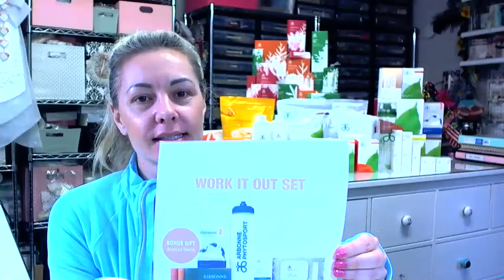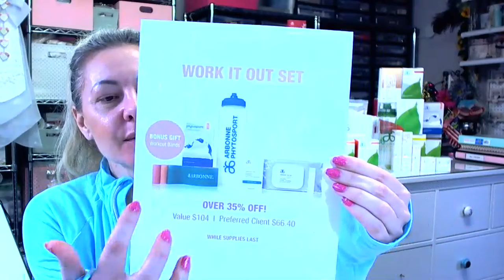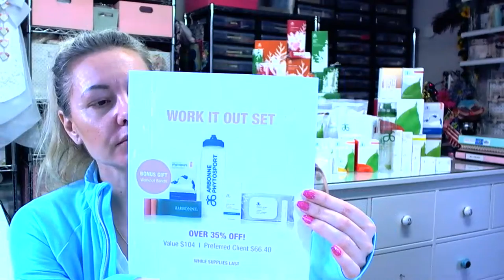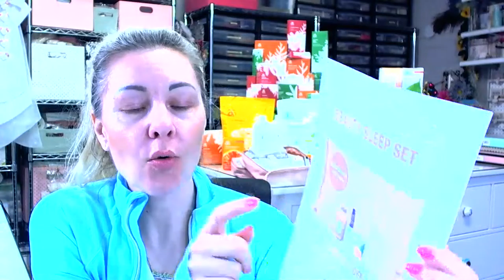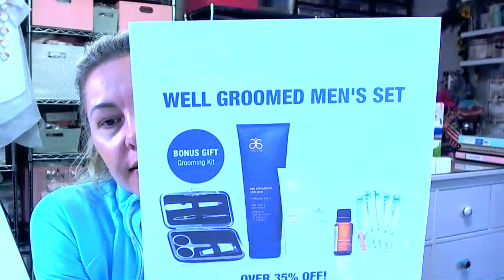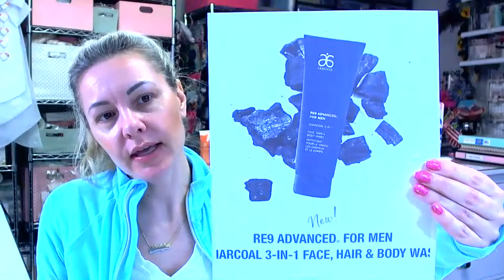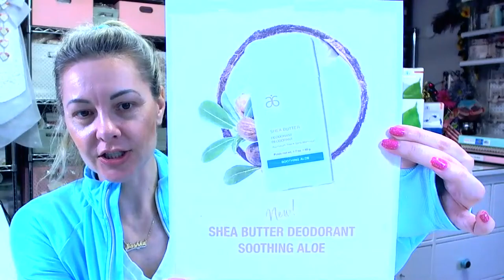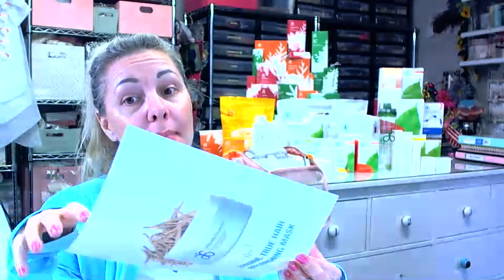December with Arbonne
Welcome to the Healthy Living La-La-land!
Glad to see you here!!!
Follow me on:
Business:
Independent Consultant (IC) #22230278